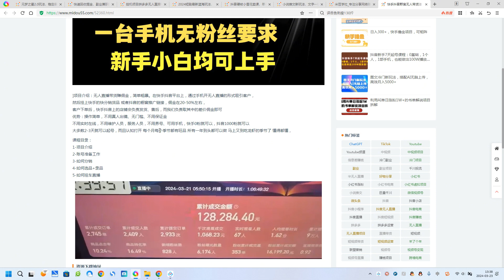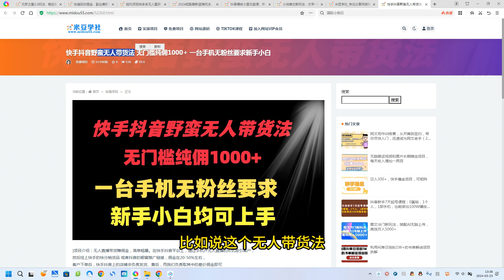快手抖音野蛮无人带货法 无门槛纯佣1000+ 一台手机无粉丝要求新手小白